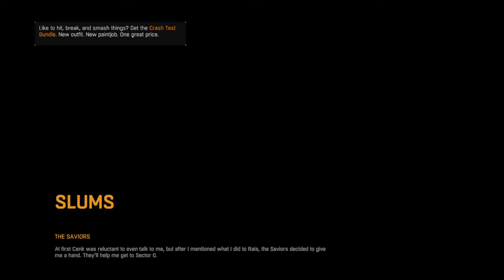Dying Light: New Degenerate